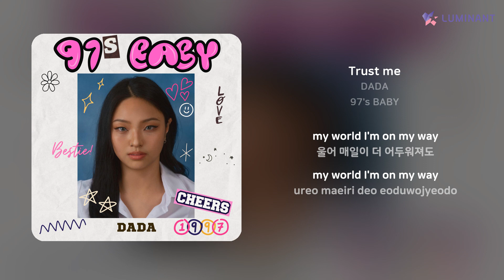DADA - Trust me | 가사 (Lyrics)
Artist: DADA
Track: Trust me
Album: 97's BABY
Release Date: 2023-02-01